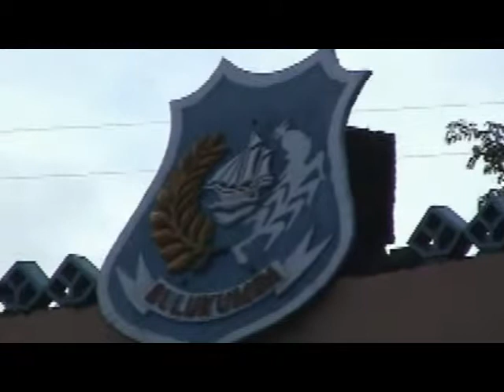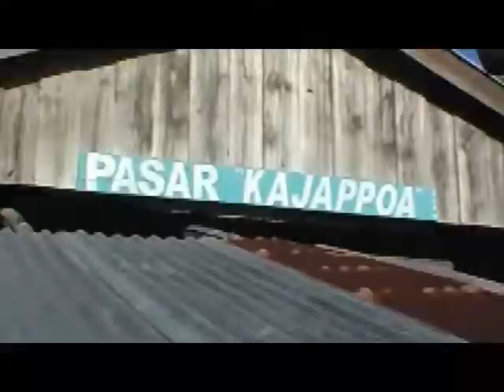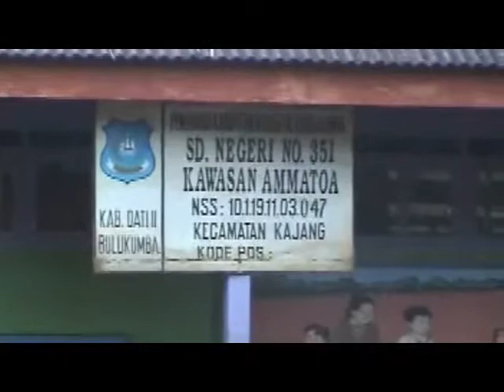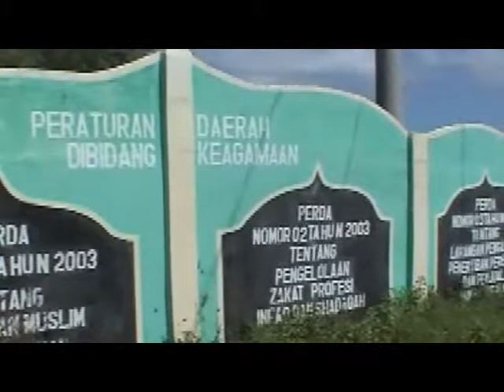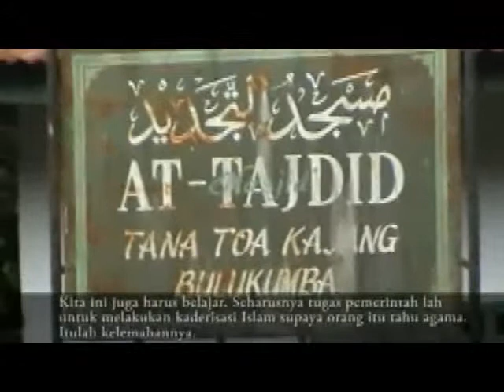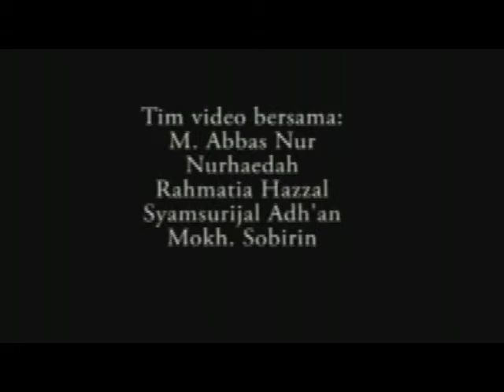Sipakatu Tan Sipakatiri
| Komunitas Kajang & Desantara Foundation | Bulukumba, Sulawesi Selatan | 2008 |

Sipakatau tan Sipakasiri berarti 'saling menghormati dan tidak menyakiti'. Namun apakah ini terjadi di daerah Amma Toa, di mana ada masyarakat adat yang masih memegang teguh adatnya dan memiliki tradisi sendiri dalam ke-Islaman mereka, dan ada masyarakat kota yang lebih modern dan menurut mereka telah menjauh dari adat istiadat yang dulunya dijalankan dengan patuh?